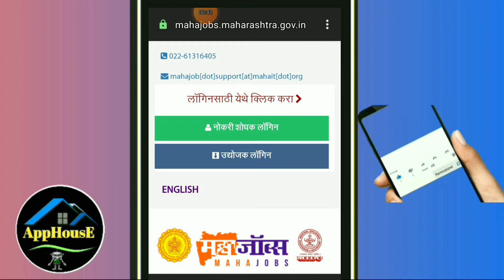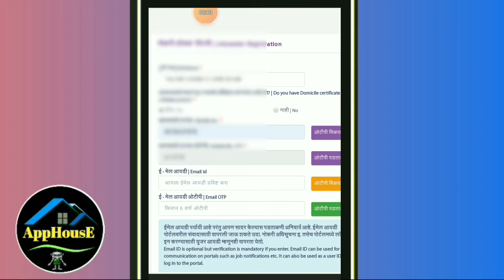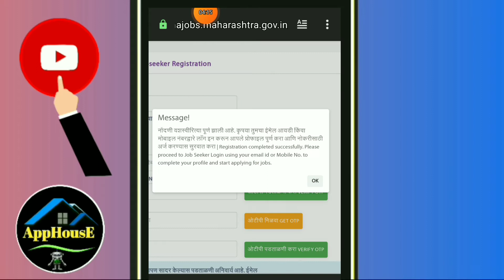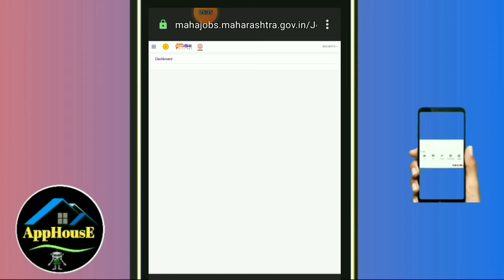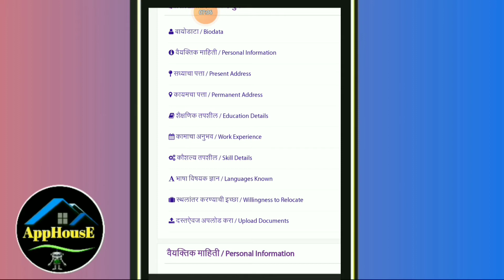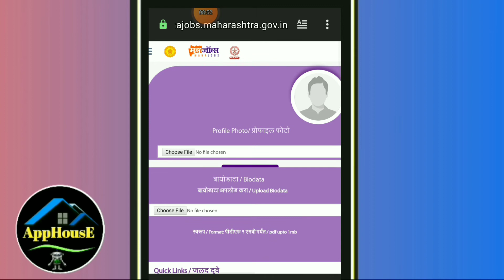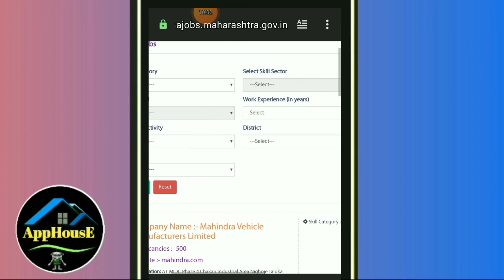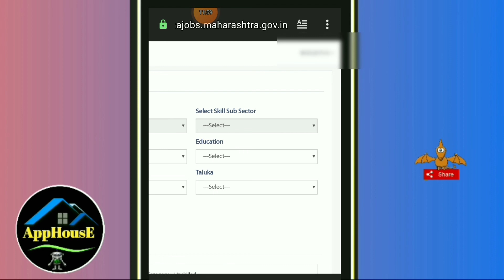How To Register Maha Jobs Portal || महा जॉब्स पोर्टल || maha jobs 2020 || maharashtra job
How to Get Maha Jobs?How to contact MahaJob Portal?Who developed Maha Jobs Portal?
What information is needed to apply for MahaJob Portal?
Maharashtra Residents (Job Seekers) searching for Maha Jobs Portal as maha jobs maharashtra gov in 2020,
maha jobs maharashtra gov com, maha jobs maharashtra portal, maha jobs maharashtra government in, mahajobs marashtra gov in,
Mahajobs Portal Login

 महारोजगार , JOB Vacancy In Maharashtra 2020 , Private Job In Maharashtra , sarkari Naukari in Maharashtra 2020 , Employment card , Marathi Recruitment , Job Vacancy , Naukri , 12th pass job in Maharashtra , Naukari Job Search , Website for job search , job for Marathi Medium students , job for ladies in Maharashtra , job in marathi language in pune , Naukari sathi upay in Marathi , New government Job vacancy in Maharashtra 2020 , Iconik Marathi , maharojgar ,

Our YouTube Channel AppHousE

We Need Your Support So Please Support me.

हमे आप  का  support चाहिए so प्लीज सपोर्ट कीजिए।

 Channel plz

Note:- All The Images/Pictures Shown In The Video Belongs To The Respected Owners And Not Me, I Am Not The Owner Of Any Image Shown In The Video.